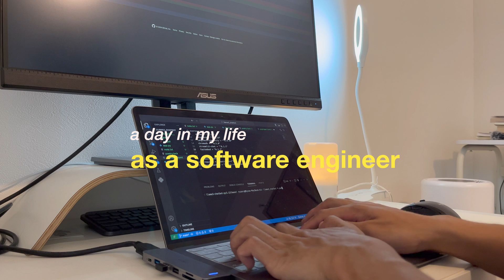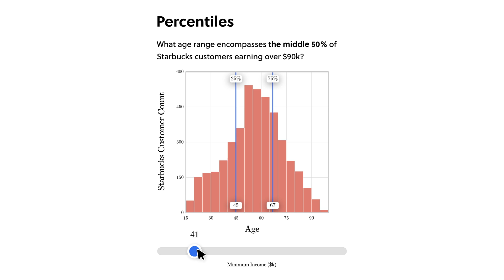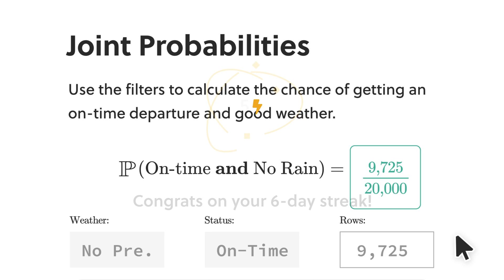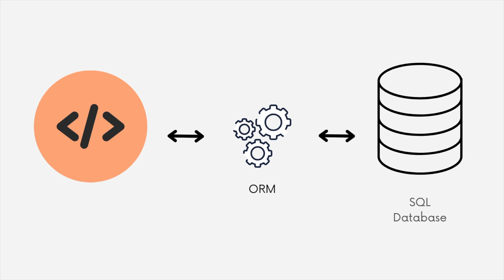Day in The Life of A Software Engineer in Japan | Working in Japan Q&A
To try everything Brilliant has to offer—free—for a full 30 days, .

Desk Light

Timestamps
0:00 Opening
0:24 Breakfast
1:25 Intro
2:23 Code Review
3:05 Brilliant (Sponsor)
4:39 Break (Cycling)
5:19 Stand Up Meeting
5:57 What is ORM?
6:49 Coding Time
7:13 Q&A Work in Japan
9:25 Dinner
10:25 Closing

PS: I am currently not looking for a video editing service.